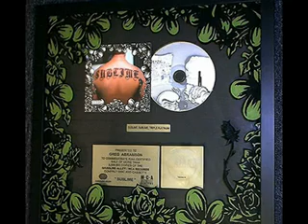caress me down -Sublime